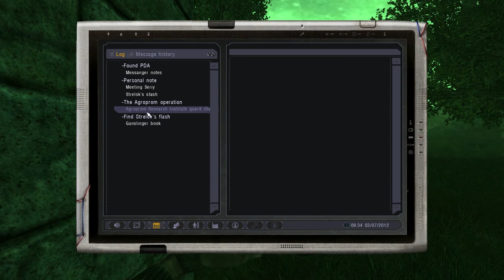S.T.A.L.K.E.R. - Lost Alpha (Ep. 5 - Into Darkness With a Single Battery)